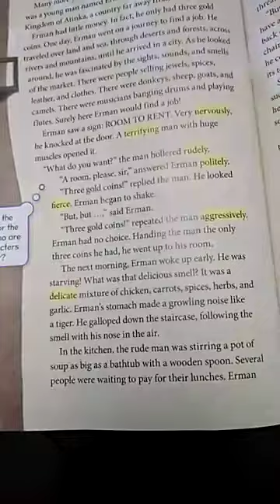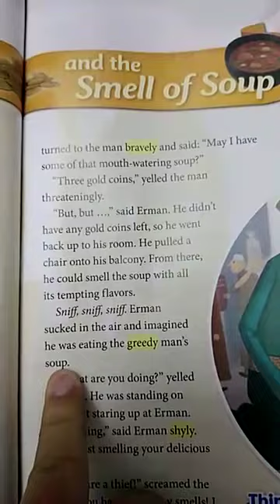5th grad reading